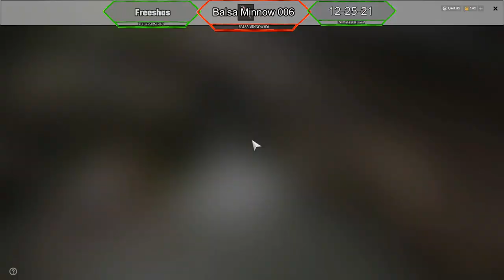Russian Fishing 4 - Ladoga Trophy Pike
Hey guys, This is Russian Fishing 4 - Fishing Ladoga for pikes and manage to find this beauty. The setup and location is shared on the view.